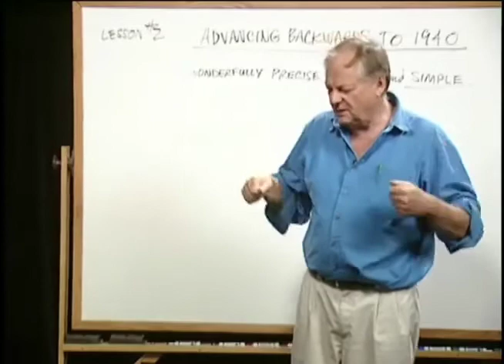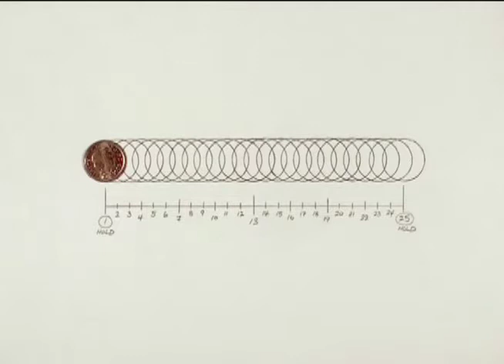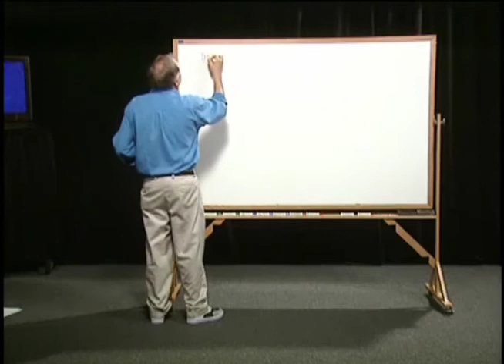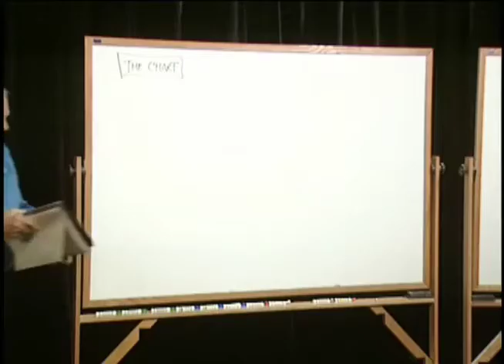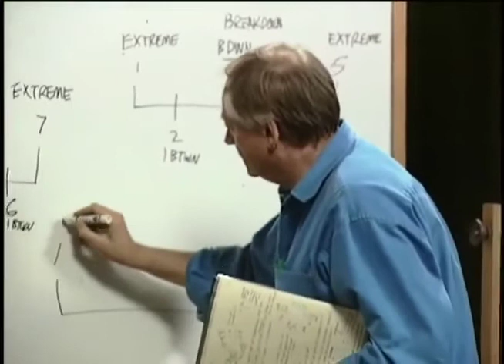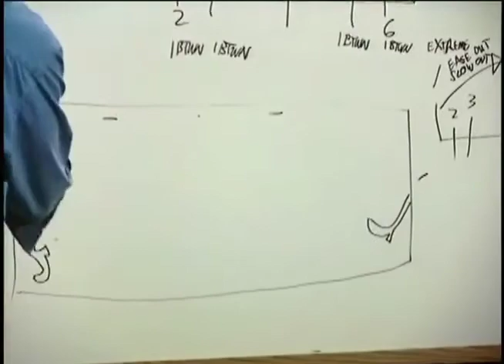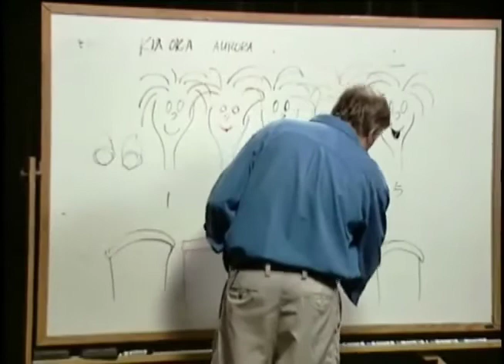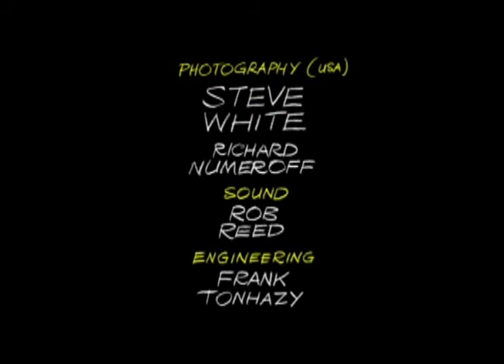2 Тайминг и Спейсинг Timing and Spacing